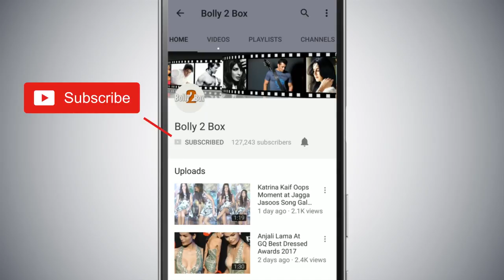Salman Khan की BHARAT से Jacqueline को Katrina Kaif के कारन होना पड़ा बहार